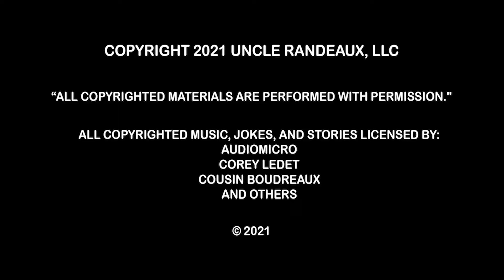Boo falls in a grave, as told by Uncle Randeaux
Cajun humor.  Here's a story about Boudreaux and Tibideaux where he takes a short cut through the graveyard.  Pooyeah, Boo is scared for the dead.  Also take a look at the grave sites in New Orleands.  Whooooa, what a surpriese.  This is one of Uncle Randeaux's favorite, and is always asked to tell this one again!